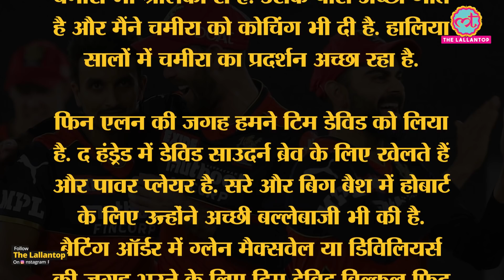Team India को अपनी फिरकी पर नचाने वाले गेंदबाज को RCB ने किया साइन | IPL 2021| Wanindu Hasaranga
Royal Challengers Bangalore signs Wanindu Hasaranga, Dushmantha Chameera and Tim David as replacement. Adam Zampa, Daniel Sams and Finn Allen withdrew from second leg of IPL 2021. RCB also announced that Simon Katich, who served as head coach, has stepped down from the post and Hesson will be new head coach for this season.